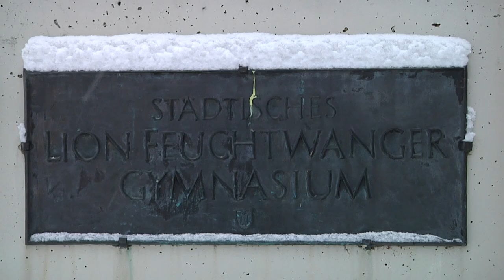SWM Bildungsstiftung fördert Live-Rollenspiel-Projekt des Lehrstuhls Fachdidaktik Deutsch an der LMU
Die zentrale Aufgabe von Lehrern ist es, ihre Schülerinnen und Schüler zu motivieren und komplexe Lerninhalte greifbar zu machen. Eine sicher nicht immer leicht zu bewältigende Herausforderung. Die aktive Möglichkeit beides zu tun, kommt aus Schweden: Das Live-Rollenspiel. Das ist wie Theater, aber ohne Textvorlage und ohne Publikum. Lehrer und Schüler entwickeln die Handlung gemeinsam. 6.-Klässler am Lion-Feuchtwanger-Gymnasium nutzen das Rollenspiel und verbessern so auch ihr Deutsch. Ein tolles Projekt! Die SWM Bildungsstiftung fördert diese innovative Herangehensweise in der Wissensvermittlung.